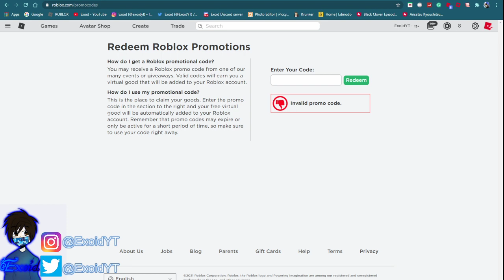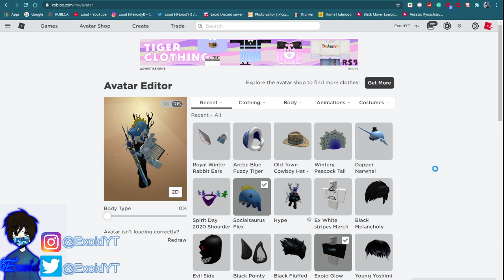ALL NEW ROBLOX PROMO CODES! *JANUARY 2021* [Roblox]